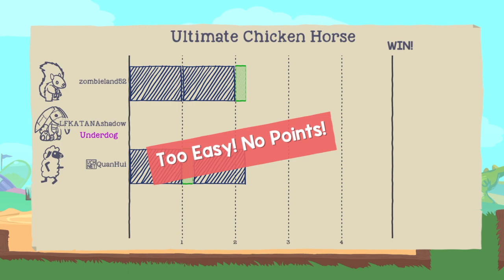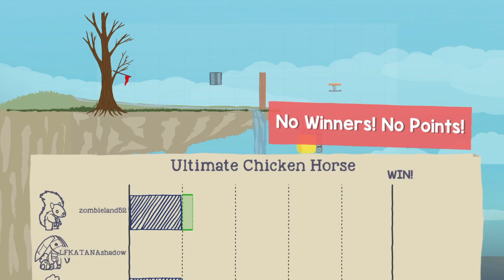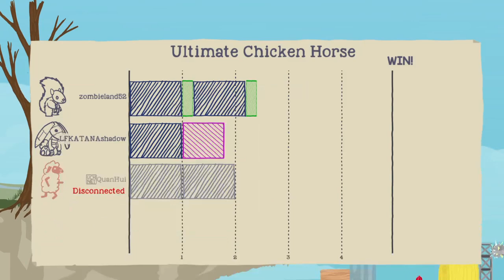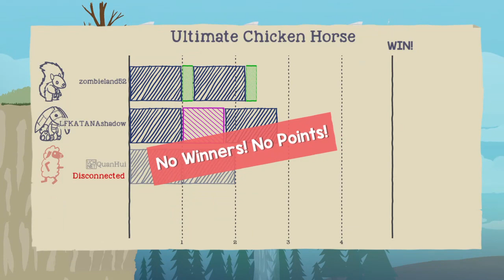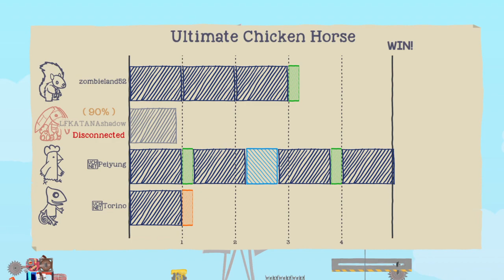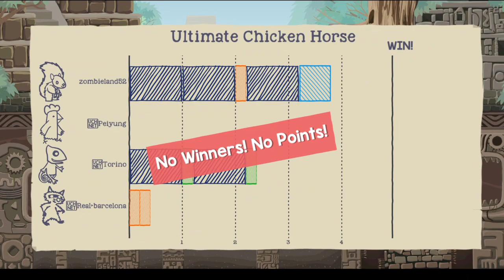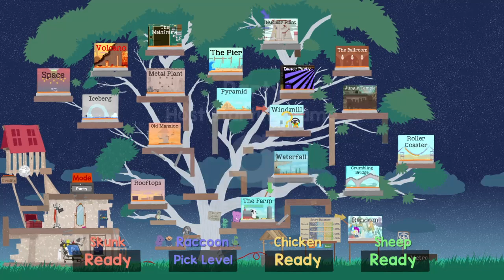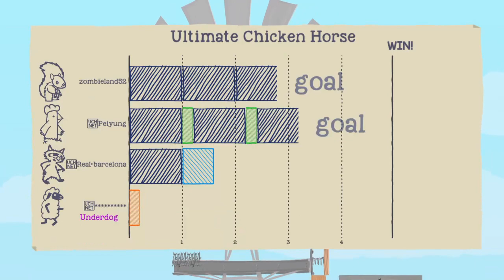Ultimate Chicken Horse gameplay on ps4.